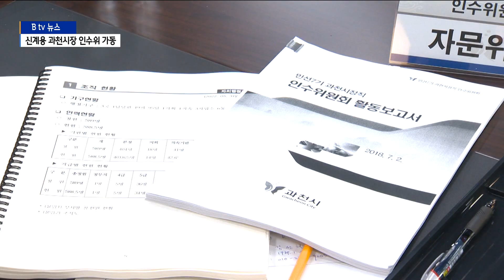[과천]신계용 과천시장 인수위, '대안·정책' 집중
신계용 과천시장 당선자의 시장직
인수위원회가 지난 13일부터 가동됐습니다.

인수위에서는 시가 그동안 추진해 왔던 주요 정책을 점검하고
당선자의 공약 이행 여부도 살피게 되는데요.

신 당선자는 인수위원들에게 청문회가 아닌 만큼 대안 제시와
정책 개발에 집중해 달라고 주문했습니다.

지난 13일 가동된 민선8기 과천시장직 인수위원회는 15명

의 인수위원과 40여 명의 자문위원이 활동하게 됩니다.

별도의 출범식 없이 전체회의로 시작한 인수위 첫 회의에서
신계용 당선자는 소외계층을 포함 많은
시민이 공감할 수 있는 정책 개발을 강조했습니다.

[신계용 / 과천시장 당선자]
"모든 시민을 만족시키는 그런 정책도 없다고 봅니다. 그래
서 최대공약수를 개발해 나가는 과정이 필요합니다. 그 과정
에 소외되거나 배제되는 그런 분야 그런 계층에 대해서는 우
대 정책 배려하는 정책 이런 걸 통해서 보완을 하는 것도..."

신 당선자는 또 "민선7기 시장이 추진했던 정책에 대해선
무조건 폐기하지 않겠다"며 "잘한 정책은 이어가되 부족한
정책은 수정 보완해 가며 계속 추진하겠다"고 밝혔습니다.

이와 함께 "현재 사용중인 시정 구호도 당장 바꾸지 않겠다"며
"인수위 활동은 시민이 생각하는 기준에 맞게
인수인계가 이뤄져야 한다"고 피력했습니다.

"모든 것을 시민의 눈높이에 맞춰서 시민의 기준에 맞춰서
인수인계 이 작업이 이루어졌으면 좋겠습니다. 그래서 형식적
인 것은 지양하고 실질을 구하고 내실있는 민심에 부흥하는
그런 인수위원회가 되셨으면 하는..."

신 당선자는 "인수위 회의는 청문회가 아닌 만큼 대안 마련
과 정책 개발에 집중해 달라"고 당부하기도 했습니다.

"공무원을 상대로 청문을 하는게 아니라
공무원을 한테 새로운 대안이라든가
새로운 사례 다른 지역의 사례 이런 것들을
제안해 주시고 이렇게 하는 것을 바라는 거든요.
현황이라든가 본인 들이 생각하는 문제라든가
이 정도에서 멈춰 주시고 그 이후의 대안은
우리 인수위원들께서 말씀해 주시면 좋을 것 같습니다."

신 당선자의 이같은 입장에 따라
인수위원회도 주요 현안에 대한
해결 방안을 찾고 과천시의 미래 설계를 위한
대안 제시에 집중할 계획입니다.

[이순형 / 과천시장직 인수위원회 위원장]
"중요한 현안에 대해서 우리는 어떻게 하면 좋겠다라는 방향
을 제시해 드리는 것이 첫번째일 거 같고요. 정체성이 흔들
리고 있는 상황이거든요. 10년 후 20년 후에 과천시는
어때야 되는가에 대한 미래 설계 이런 거를 우리가 제시해
드릴 수 있지 않을까..."

인수위는 오는 22일까지 시청 공무원에게서 업무보고를 들은
뒤 23일과 24일 이틀간 인수위원회 회의 결과가 담긴
보고서를 작성할 예정입니다.

촬영/편집 지준성